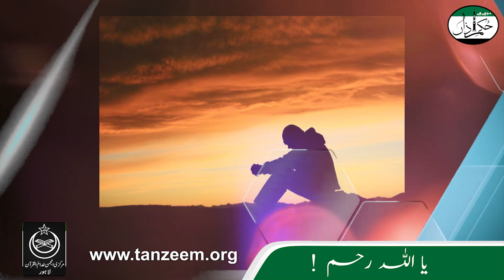Ya Allah Raham! | Mujhay Hai Hukme Aazaa | Ep #289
یا اللہ رحم
Mujhay Hai Hukme Aazaa

تحریر
 : ایوب بیگ مرزا